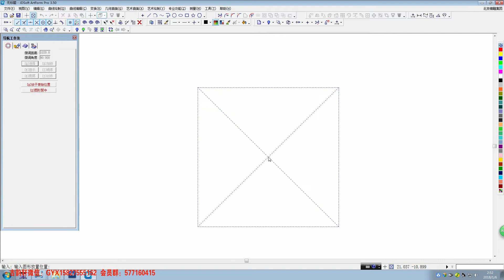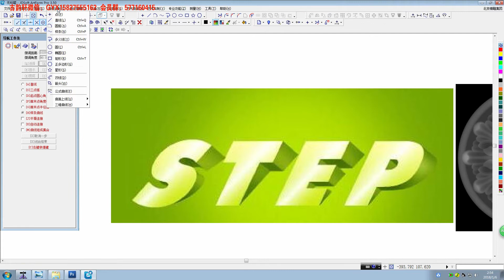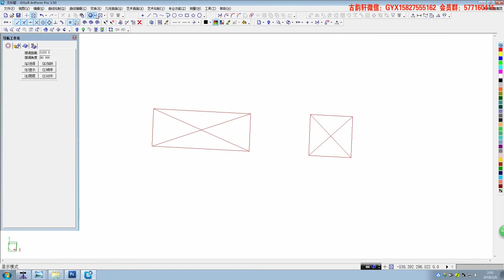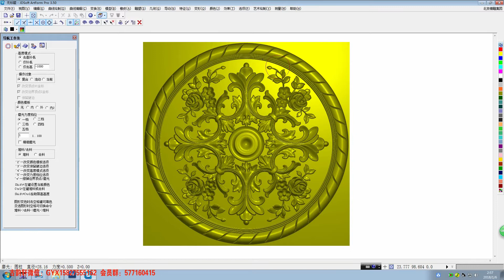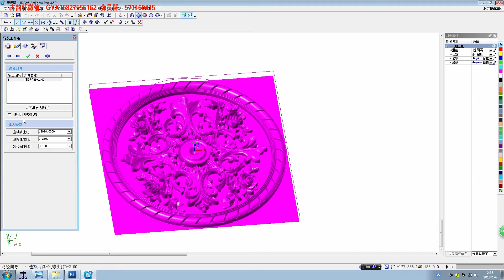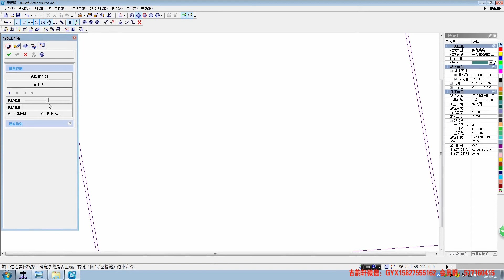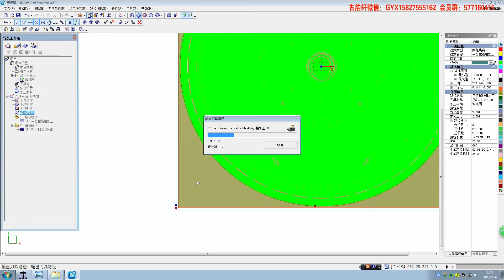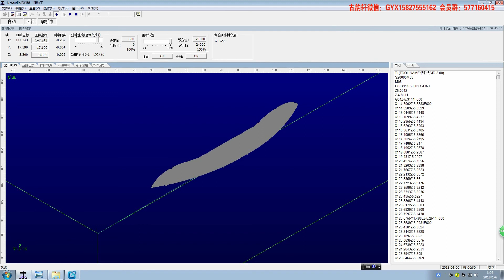北京精雕教程1 02输入位图转浮雕Beijing Jingdiao Tutorial 1 02 Input Bitmap to Relief